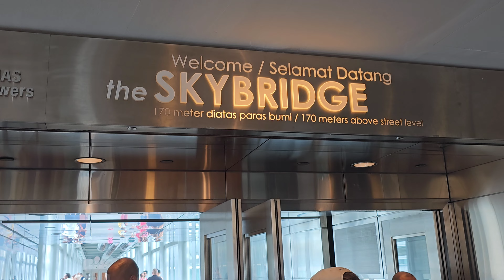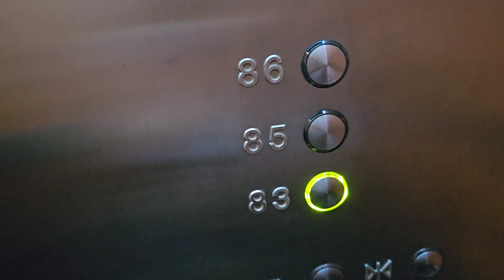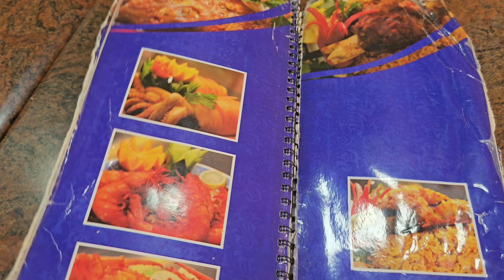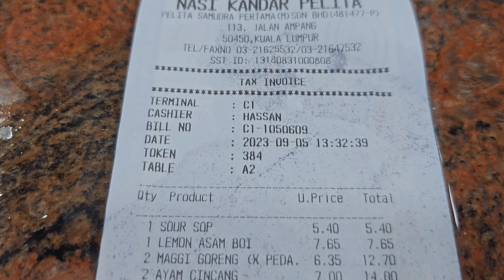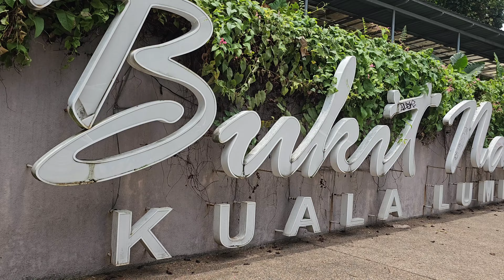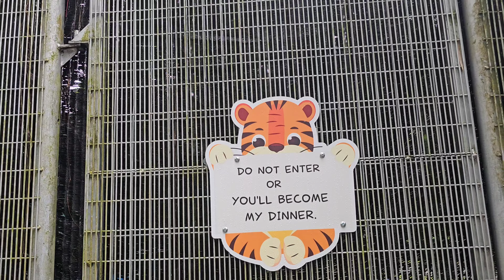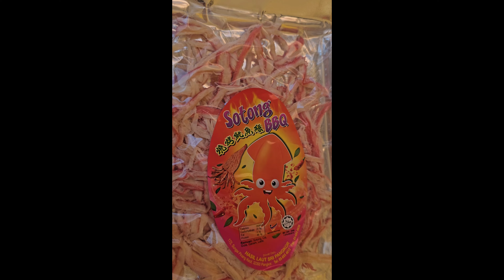Malaysia Trip - Part #3 (Kualalumpur, Zoo Negara)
Part #3 Morning in hotel Platinum 2, Kualalumpur city, Zoo Negara.